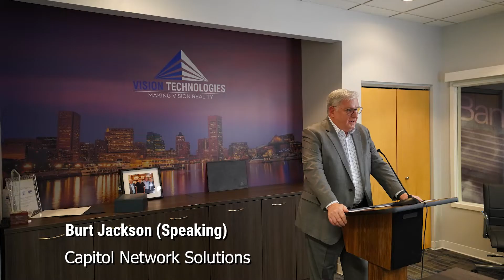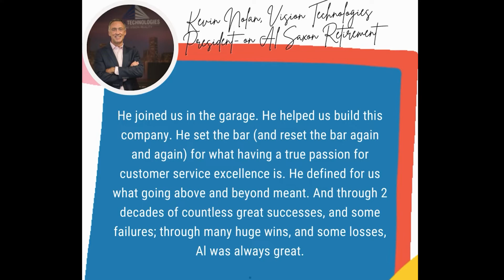Vision Technologies Celebrates Al Saxon's Retirement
If you know Vision Technologies, you know Al Saxon.

An early member of the Vision executive team, Al was responsible for the implementation of highly successful sales and marketing strategies which led to Vision’s successful transition from a commercial-only enterprise to commercial/federal contractor.

Not only that, but he truly defined what "Making Vision Reality" means. Today it's not "goodbye", but "see you later" as he embarks on the next chapter of retirement.